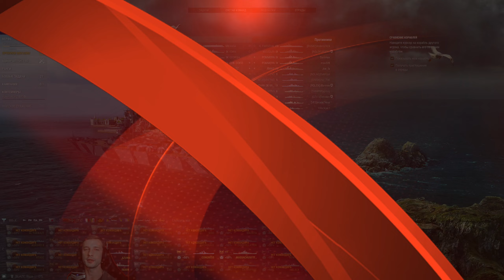AZUMA ТЯЖЕЛЫЙ ПРЕМИУМ КРЕЙСЕР ЯПОНИИ 9УР WORLD OF WARSHIPS